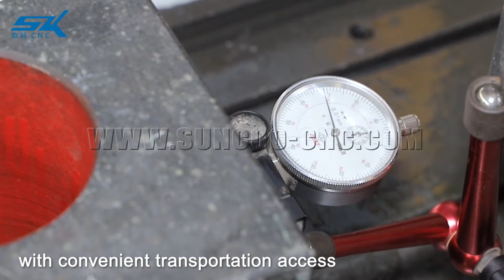Jinan Senke CNC Machine Manufacturer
1, CNC Wood cutting and engraving machine
2, CO2 laser cutting and engraving machine
3, Fiber laser cutting machine
4, Plasma cutting machine
5, Glass cutting, grinding and cleaning machine.